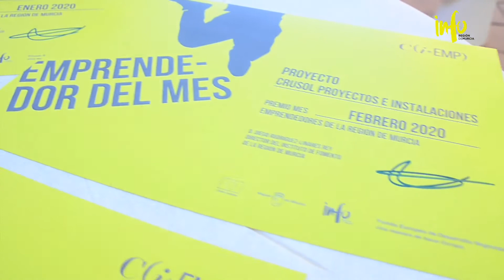Premios Emprendedor del Mes 2020 - 1er trimestre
Entrega de los Premios Emprendedor del Mes 2020 del primer trimestre del año.
Enhorabuena a:
- Perito Judicial Group
- Crusol Proyectos e Instalaciones
- Lolo Bio